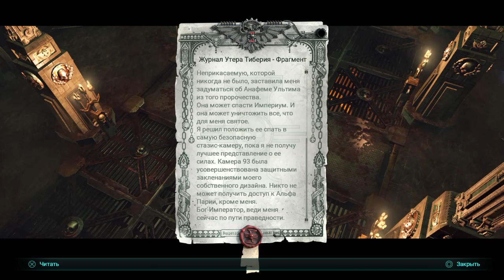Warhammer 40 000